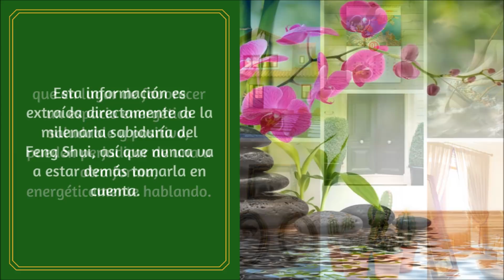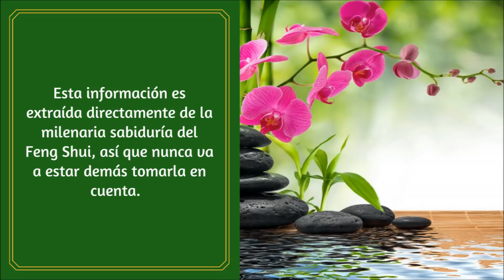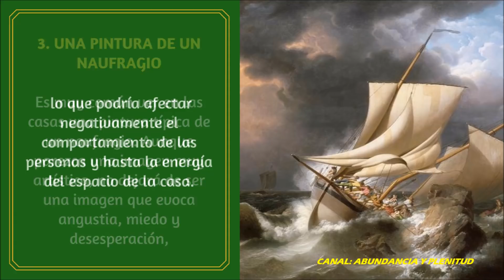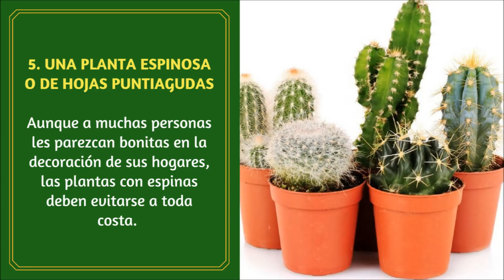6 OBJETOS QUE ATRAEN LA MALA SUERTE A TU HOGAR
La información contenida en este video puede parecer supersticiosa, y no faltarán los escépticos que traten de ridiculizarla. Sin embargo, queremos mencionar que son muchos los diseñadores de interiores que de alguna u otra forma consideran muy seriamente estas cosas. Basta con recordar que absolutamente todo en este universo es energía, y eso incluye los espacios de nuestras casas, de manera que puede haber ciertos objetos, o la ubicación de los mismos, que en lugar de favorecer un espacio energético saludable y positivo, pueden perjudicar de una u otra forma, energéticamente hablando. Esta información es extraída directamente de la milenaria sabiduría del Feng Shui, así que nunca va a estar demás tomarla en cuenta. Dicho lo anterior, vayamos ahora a la información que esperamos te sea de gran utilidad.